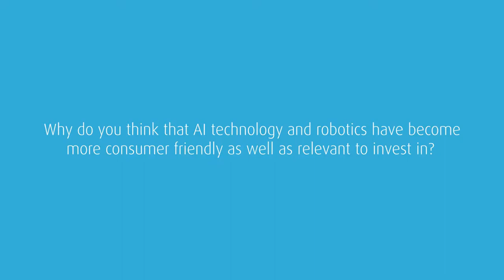Dmitry Grishin, Grishin Robotics @ iHuman: The Future of Minds and Machines, SVForum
We had the pleasure of interviewing, Dmitry Grishin, the founder of Grishin Robotics about AI technology and Robotics.